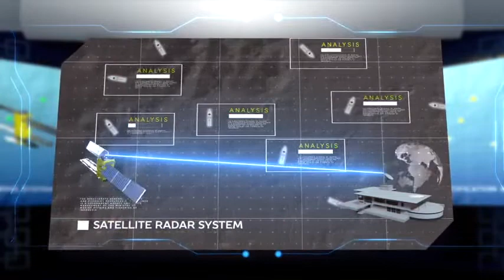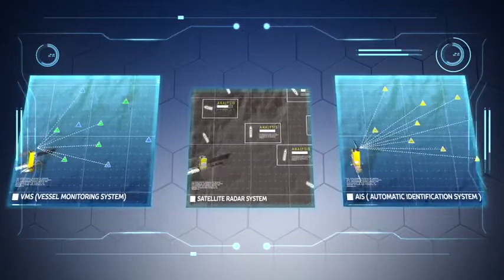KKP perkuat Pengawasan dengan Teknologi, tiada tempat untuk pelaku Ilegal Fishing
Illegal fishing marak terjadi di perairan Indonesia sejak puluhan tahun lalu, untuk itu Kementrian Kelautan dan Perikanan lewat Direktorat Jenderal Pengawasan Sumberdaya Kelautan dan Perikanan (PSDKP) terus mengikuti perkembangan teknologi, termasuk penguatan teknologi dalam rangka Pengawasan Sumberdaya Kelautan dan Perikanan di seluruh Perairan Indonesia.